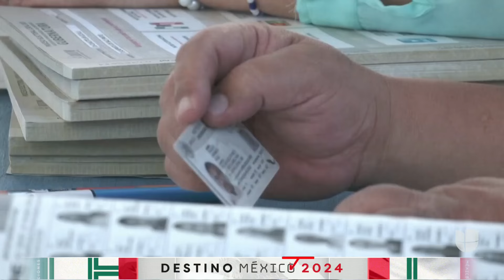Partido de Claudia Sheinbaum se queda con siete de las nueve gubernaturas que se disputaban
Tras las elecciones de este domingo 2 de junio, Morena se quedó con la presidencia de México, en cabeza de Claudia Sheinbaum, y con siete de las nueve gubernaturas que se estaban disputando. Además, si la tendencia en votos se mantiene, también aseguraría, junto a sus aliados, la mayoría calificada en el Congreso.

Maity Interiano